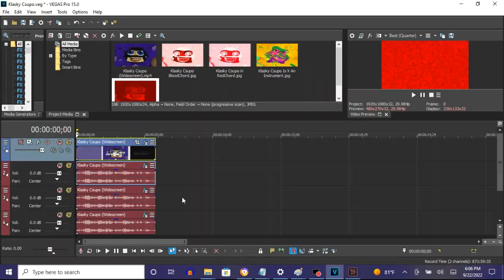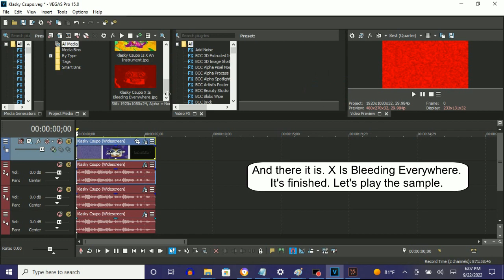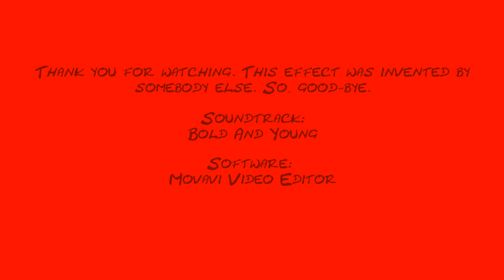How To Make X Is Bleeding Everywhere On Vegas Pro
How To Make X Is Bleeding Everywhere:

(VideoFX)

1st: Gradient Map - X Is Bleeding Everywhere

[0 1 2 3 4**5***6 7]

0; R: 150, G:   0, B:   0, A: 255
1; R: 120, G:   0, B:   0, A: 255
2; R: 255, G:   0, B:   0, A: 255
3; R: 165, G:   0, B:   0, A: 255
4; R: 195, G:   0, B:   0, A: 255
5; R: 255, G:   0, B:   0, A: 255
6; R: 150, G:   0, B:   0, A: 255
7; R: 150, G:   0, B:   0, A: 255

(AudioFX)

Audio Track 1:

1st: IL Vocodex - X Is Bleeding Everywhere A

Step 2 of 3:

Keyboard Preset: Organ

Step 3 of 3:

Key Set:

1st White Key
1st Black Key
2nd White Key
2nd Black Key
3rd White Key
3rd Black Key
4th White Key

Audio Track 2:

1st: IL Vocodex - X Is Bleeding Everywhere B

Keyboard Preset: Organ

Key Set:

1st White Key
1st Black Key
2nd White Key
2nd Black Key
3rd White Key
3rd Black Key
4th White Key
5th White Key
4th Black Key
6th White Key
5th Black Key
7th White Key

Audio Track 3:

1st: IL Vocodex - X Is Bleeding Everywhere C

Keyboard Preset: Organ

Key Set:

1st White Key
1st Black Key
2nd White Key
2nd Black Key
3rd White Key
3rd Black Key
4th White Key
5th White Key
4th Black Key
6th White Key
5th Black Key
7th White Key

Effect Making Calendar Day 5 : X Is Bleeding Everywhere

(REUPLOAD) How To Make X Is Bleeding Everywhere Tutorial